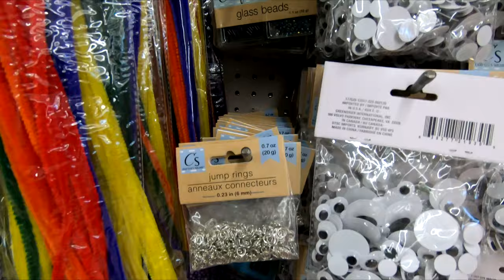DOLLAR TREE ARTS AND CRAFTS ART CRAFT PAINT SUPPLIES SHOP WITH ME SHOPPING STORE WALK THROUGH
CLOROX DISINFECTING WIPES ON AMAZON (75 CT EACH, PACK OF 3) PURELL ADVANCED HAND SANITIZER SOOTHING ON AMAZON Dollar Tree 2020 virtual shop with me store walk through shopping tour guide with arts and crafts supplies and art and craft projects and paint for painting and crafting for winter 2020 and dollartree dollartreeshopping dollartreeshopwithme shopping # shopwithme storewalkthrough and this shop with me or come with me shopping store walk through at the store in Holmdel New Jersey which is like a Five Below or dollar store or Walmart or Costco or BJs or Target or Sams Club or Sam's Club and they also have home goods items like planters for plants and pots, baskets and tabletop decor, spring decorations and floral and flowers and vases and stem and stems and kitchen and kitchenware and cookware and holiday seasonal decor and other items for the house to decorate and look nice and pretty and beautiful for spring time and summer and fall and winter and Christmas and filmed with my GoPro Hero 7 Black video camera and NJShoreBeachLife channel will have shop with me shopping store walk through videos from stores around the NJ or New Jersey shore area including Walmart, Target, IKEA, Home Goods, Marshalls, TJ Maxx, Burlington, Dollar Tree, Hobby Lobby and others and thanks so much for watching